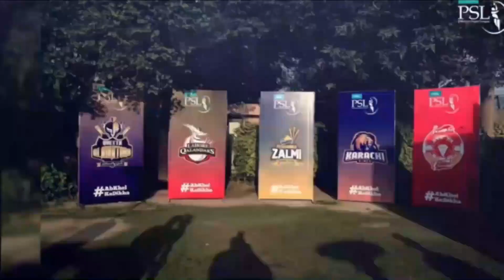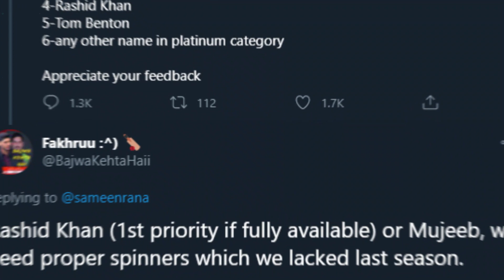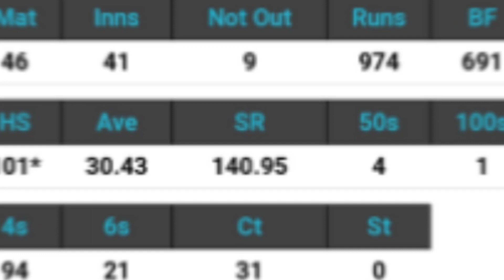PSL DRAFT 2021 | Initial Assessment of All 6 Teams | Strengths & Weaknesses | Complete Squads PSL 6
My Initial Assessment of All 6 Teams as per their draft picks | Strongest and Weakest Teams as per now, complete analysis will be done later after making their Playing XIs.

➡️ BAD News for LQ Fans about Rashid Khan's Availability, Inside Story behind Hassan Ali's first Pick in Platinum Round

➡️ Lahore Qalandars and Quetta Gladiators are in BIG Trouble as Local Players Categories Renewal List Announced

➡️ BAD NEWS before PSL 6 DRAFT | Limited number of Players are available for PSL 2021 according to FTP

➡️ Sameen Rana Lahore Qalandars COO Interview | LQ Journey till PSL 5 Finals

I declare that all slideshow belongs to me. All Photos are taken from Google Image search and using advanced image search option. We do not mean to victimize anybody emotionally.